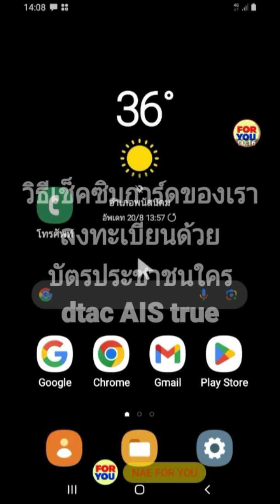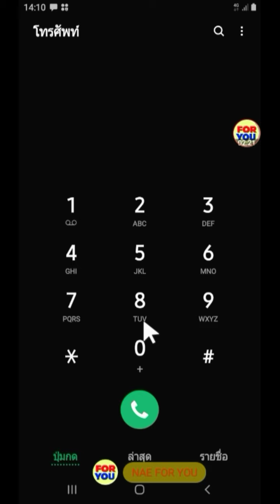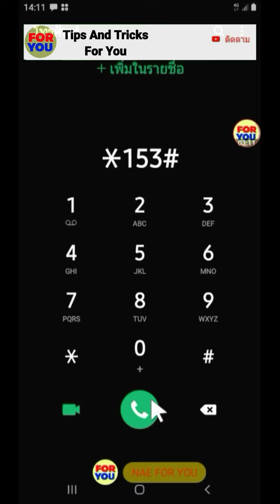วิธีเช็คซิมการ์ดของเรา ลงทะเบียนด้วยบัตรประชาชนใคร dtac AIS true | By NAE FOR YOU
- ติดตามและเยี่ยมชมทางเพจเฟสบุ๊ค

- ติดตามและเยี่ยมชมทางยูทูปช่อง NAE FOR YOU

- ติดตามและเยี่ยมชมทาง TikTok

- ติดตามและเยี่ยมชมทาง LINE VOOM

- ติดตามและเยี่ยมชมทาง INSTAGRAM